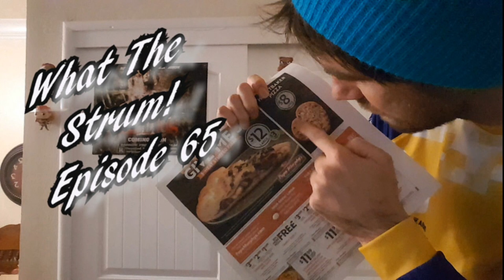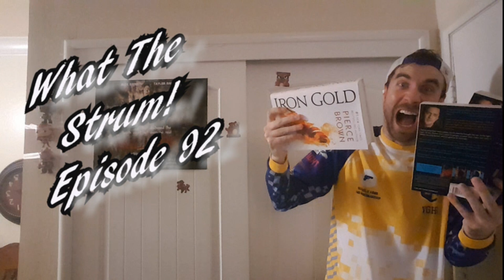WTS Pics 1 to 100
New Video everyday at 1 pm Eastern!

Member of @DisruptGG

Daily funny and cool moments.  Real life videos and montages from the likes of Gears 4, Rainbow Six Siege, Fortnite, and more games!